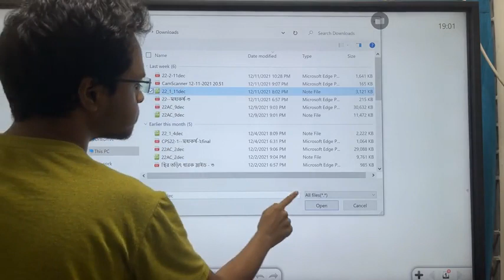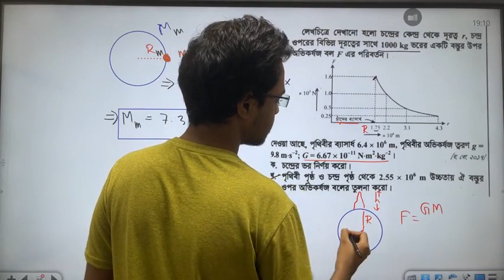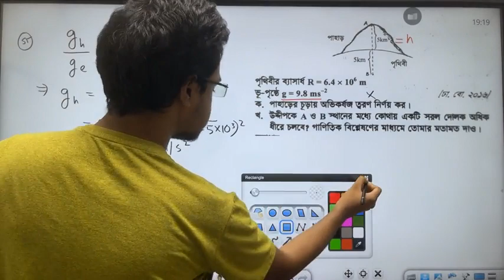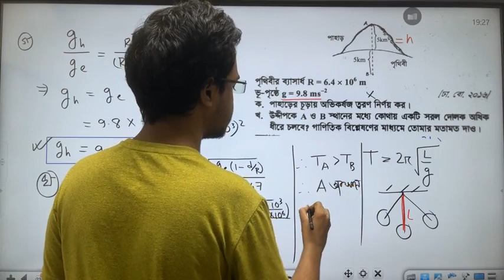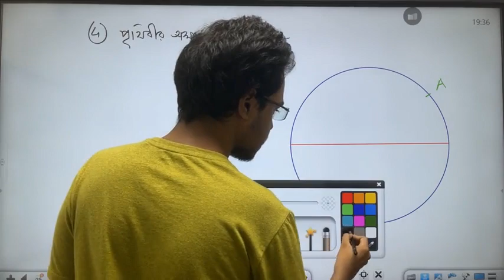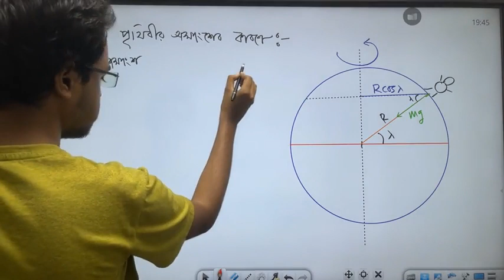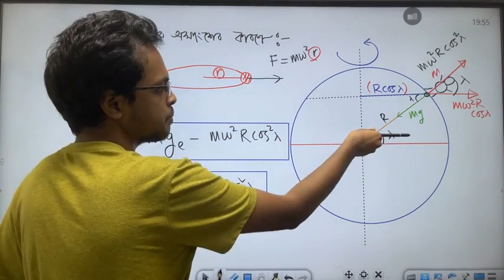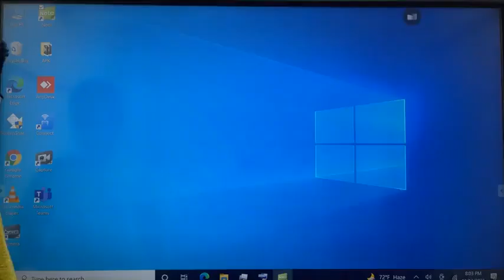Physics 1st paper: Chapter-06: মহাকর্ষ ও অভিকর্ষ Class no. 4 | SHORT SYLLABUS COURSE